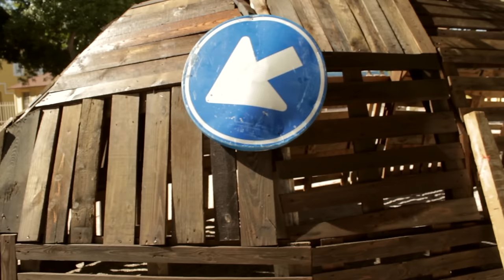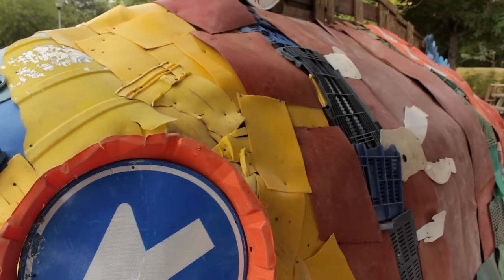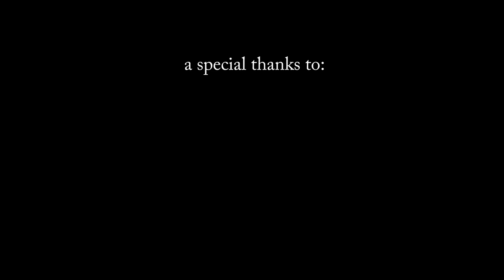PISKA PARKE LEYBA CURACAO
Recycle artist Roberto Tjon A Meeuw makes an interesting piece of art in Parke Leyba Curacao. In the form of a big monumental fish created from pallets and all kinds of trash he found by the seashore of Curacao. A part of the shore where a lot of the garbage is concentrated from the surrounding Islands and washed ashore.
In this video he explaines his vision behind the making of the Piska Parke Leyba, meaning "the fish of park Leyba". A monumental recycle beast/fish made from only recycled materials and garbage.